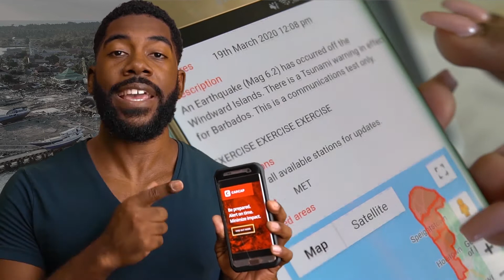Tsunami Simulation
Persons often ask, "can a tsunami impact Barbados?". The short answer is yes but there are several variables to consider. In this video, we partnered with the creators of Research And Some Sense to shed some light on tsunamis and their potential impact on Barbados.

Speaker: Marcus Myers